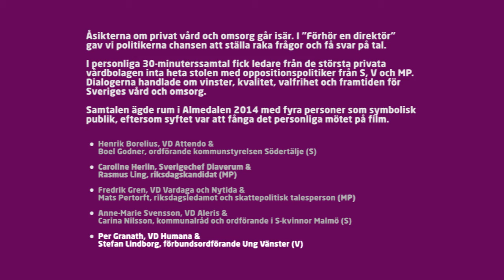Förhör en direktör: Per Granath, VD Humana & Stefan Lindborg (V), förbundsordförande Ung Vänster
Åsikterna om privat vård och omsorg går isär. I "Förhör en direktör" gav vi politikerna chansen att ställa raka frågor och få svar på tal.

I personliga 30-minuterssamtal fick ledare från de största privata vårdbolagen inta heta stolen med oppositionspolitiker från S, V och MP. Dialogerna handlade om vinster, kvalitet, valfrihet och framtiden för Sveriges vård och omsorg.

Samtalen ägde rum i Almedalen 2014 med fyra personer som symbolisk publik, eftersom syftet var att fånga det personliga mötet på film.